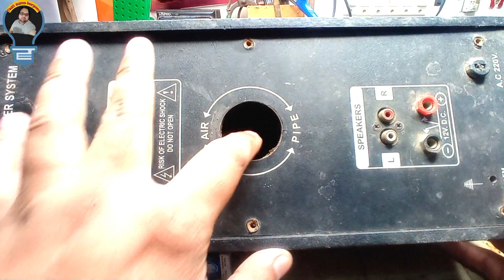CD 6283 amplifier board connection full wiring Hindi//6283 IC amplifier connection pin out 2023hindi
Hi Dear Friends Welcome to my YouTube channel Tech sumo Haryana friends aaj ki video mein ham aapko DC 6283 Audio Amplifier Board connection karte hain yah Ham aapko video mein bataenge jisse Sikar aap apne ghar mein emplifier banaa sakte ho aur CD 6283 amplifier board connection kar sakte ho

6283 ic audio board connection
6283 ic amplifier
6283 ic audio board connection Bluetooth
 6283 oc amplifier kaise banaye
6383 amplifier
6283 ic connection
6283 ic audio board wiring Hindi
 6383 ic audio board volume diagram
 how to connection 6283 audio board
 6283 ic voltage details
 6283 ic output watts
6283 IC kaise change Karen
6283 IC pinout details Hindi
6283 amplifier ko battery se kaise chalayen
best 6283 audio board
6283 board mein 7805 ke connection kaise karen
6283 IC pinout
6283 audio board kaise fit Karen
6283 audio board connection karne ka Sahi tarika
6283 audio board mein Bluetooth kaise connection Karen
how make a 6283 amplifier with connection
original 6283 IC ka kaise pata Karen
triangle 6283 IC original hoti hai
6283 audio board ka price kitna hai
6283 audio board mein kitne channel hote Hain
6283 amplifier se Mike kaise bajaen
6283 board ko kaise repair Karen
6283 audio amplifier board full connection Hindi 2023
CD 6283 audio board connection
CD 6283
Tech sumo haryana
A to Z amplifier connection Hindi